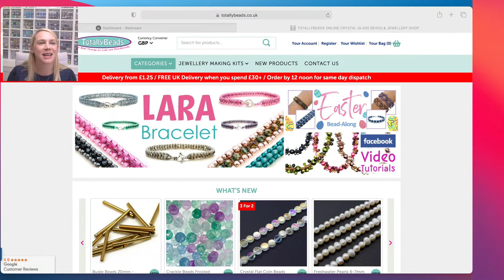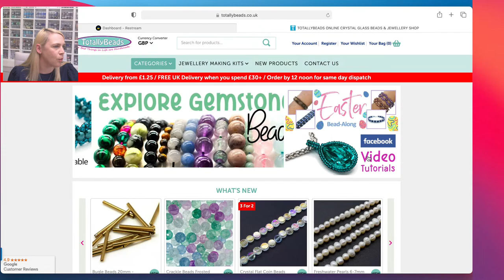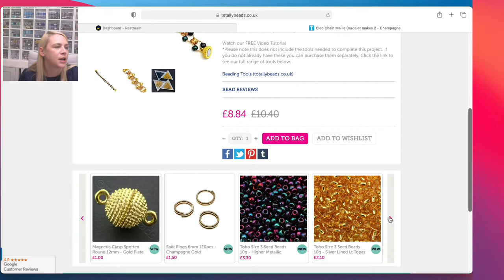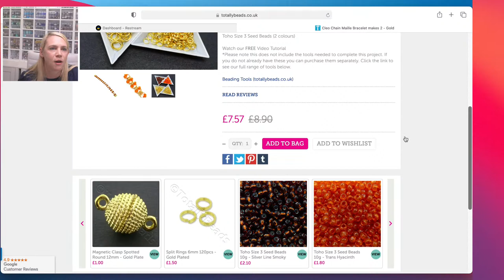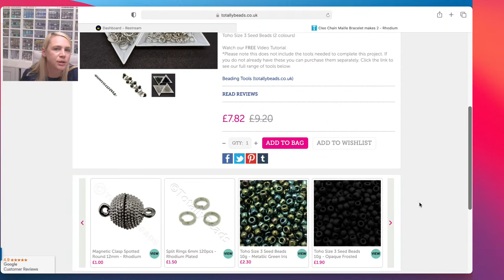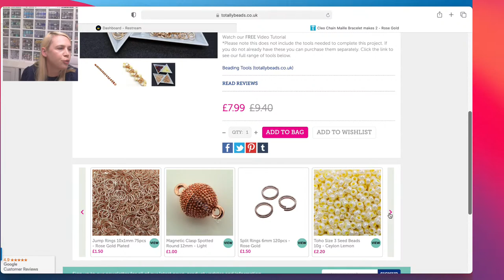Easy Chain Mail Bracelet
In todays live tutorial I will be showing you how to combine Toho seed beads with the wonderful technique of Chain Maille to create this very stylish, bracelet. Once you’ve learnt this technique, you’ll be able to experiment using lots of different varieties of beads, crystals etc

 Materials Used in the Video:
️ Split Ring
️ Jump Rings
️ Toho Seed Beads Size 3
️ Magnetic Spotted Clasp 12mm